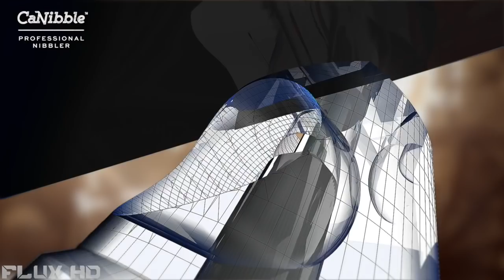5 TOOLS EVERY MAN MUST HAVE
Here are The 5 Tools Every Man MUST Have

1. Tiger Wrench
2. Cannible
3. Auto Loading Screwdriver
4. Worx Chainsaw
5. Xtend & Climb

Flux HD